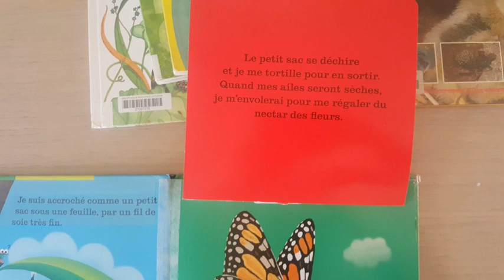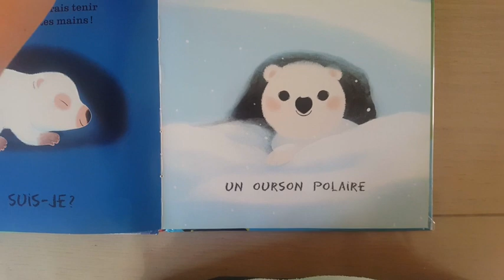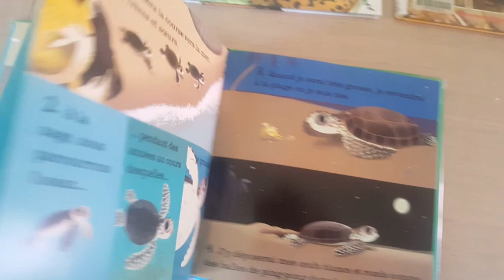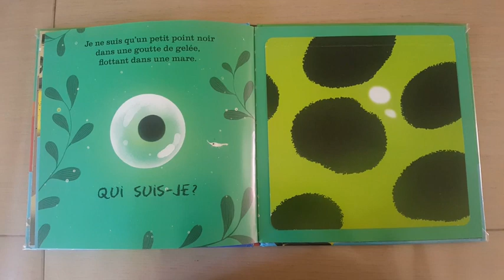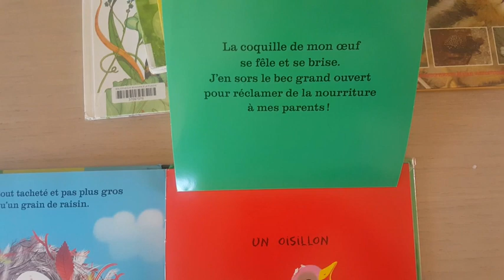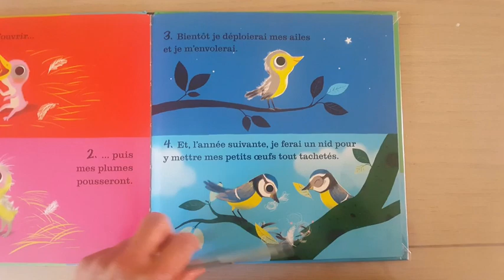Qui suis je? (livre jeu)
Comment naissent les animaux? (papillon, ours, tortue, grenouille, oiseau)